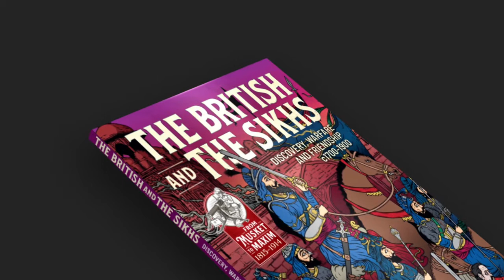British and the Sikhs Radio Stoke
Interview with Gurinder Singh Mann on his new book: The British and the Sikhs